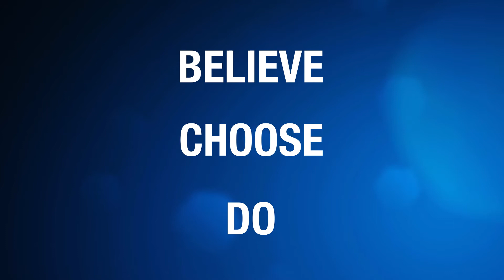EPISODE 1: THE TRUTH ABOUT YOU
THE TRUTH ABOUT YOU is Episode 1 of 5 in the Journey to Live Your MAGIC!™ Video Series.
This video is produced by LIAP Media Corp., a social enterprise part of the Larry and Janet Anderson Philanthropies